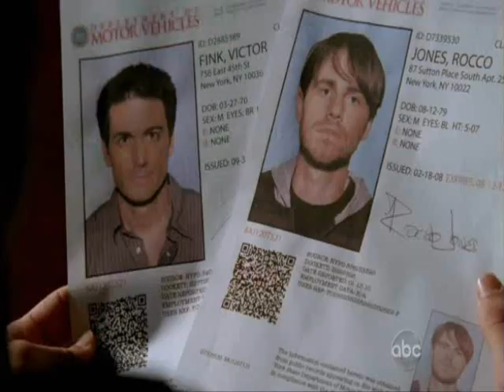rider strong on castle